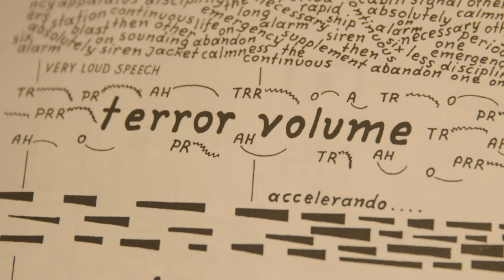éαρ fέστιβαλ | TETTTIΞ - ΝΟΡΑ ΤΕΤΤΤΙΧ | teaser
éαρ fέστιβαλ | μουσικά σύνολα
σύγχρονη μουσική στον Πειραιά

Στις 13 Μαΐου εγκαινιάζεται ψηφιακά το éαρ fέστιβαλ που φιλοδοξεί να μετατρέψει τον τελευταίο μήνα της Άνοιξης, σε μήνα σύγχρονης μουσικής, συστήνοντάς μας νέες μουσικές γραφές Ελλήνων και ξένων συνθετών.
Στο éαρ21, τρία από τα πιο σημαντικά εγχώρια μουσικά σύνολα εμπνέονται από τους χώρους και την αρχιτεκτονική του Δημοτικού Θεάτρου Πειραιά:
- ΤΕΤΤΤΙΞ
- ARTéfacts ensemble
- Εrgon Εnsemble
Κωνσταντίνος Σαμαράς, Δάφνη Χαιρετάκη
και το μουσικό σύνολο ΤΕΤΤΤΙΞ
NORA TETTTIX

Με την κινηματογραφική ταινία NORA TETTTIX ο Κωνσταντίνος Σαμαράς, η Δάφνη Χαιρετάκη και οι ΤΕΤΤΤΙΞ συναντιούνται στο Δημοτικό Θέατρο Πειραιά. Ένα άδειο θέατρο, με φόντο μια άδεια Αθήνα, που γίνεται καταφύγιο μιας ομάδας μουσικών, αλλά και μιας μυστηριώδους γυναίκας με το όνομα Νόρα.

Όπως εξηγεί η δημιουργική ομάδα της ταινίας:
«Η Νόρα βρίσκει καταφύγιο στους διαδρόμους, τα θεωρεία και τις σκοτεινές γωνιές του. Μοιάζει φοβισμένη και κυνηγημένη, έτσι όπως περιπλανιέται στους αχανείς χώρους του θεάτρου. Από ποιον κρύβεται; Τι περιμένει; Την ίδια στιγμή, οι ΤΕΤΤΤΙΞ επιστρέφουν ξανά και ξανά στην κεντρική σκηνή του θεάτρου, για τέσσερις συνεχόμενες νύχτες. Κάθε νύχτα εκτελούν κι ένα διαφορετικό μουσικό έργο, πάντοτε με το ίδιο πάθος, την ίδια εμμονή στη λεπτομέρεια. Απέναντί τους, τα καθίσματα είναι άδεια. Τι έχουν έρθει να κάνουν εκεί; Για ποιον παίζουν;»

Οι ΤΕΤΤΤΙΞ συνεργάζονται με τους σκηνοθέτες Κωνσταντίνο Σαμαρά και Δάφνη Χαιρετάκη, για να δημιουργήσουν ένα εντελώς νέο είδος ταινίας. Ένα είδος όπου η μουσική είναι η κινητήριος δύναμη, αυτή που υποβάλλει και οδηγεί τη δραματουργία. Με οδηγό το ανέβασμα τεσσάρων μουσικών έργων, η ταινία μας προσκαλεί σε έναν χώρο όπου η μυθοπλασία και το ντοκουμέντο ενώνονται αξεδιάλυτα.

Η ανάγκη για ένα τέτοιο είδος συνδέεται με τα νέα δεδομένα της πανδημίας. Παρόλο που οι διαδικτυακές παραστάσεις αυξάνονται ολοένα, σε καμία περίπτωση δε μπορούν να αντικαταστήσουν τη ζωντανή τους εκδοχή. Σε αυτό το πλαίσιο, η δημιουργική ομάδα της ταινίας αποφάσισε να πειραματιστεί με μια νέα γλώσσα, που θα πηγαίνει πέρα από την καταγραφή ενός έργου χωρίς θεατές, για να εφεύρει ένα αυτόνομο καλλιτεχνικό έργο.

Η NORA TETTTIX είναι ο καρπός αυτής της απόφασης, κι αυτής της συνάντησης. Μιας συνάντησης πρωτόγνωρης, σε πρωτόγνωρους καιρούς.

Σκηνοθεσία:
Κωνσταντίνος Σαμαράς και Δάφνη Χαιρετάκη
Ήχος:
Γιάννης Καραμήτρος
Μουσική ηχοληψία:
Μπράιαν Κουν
Παίζουν:
Μαρία Κυρώζη, Αλέξανδρος Βαρδαξόγλου, Ειρήνη Αμανατιάδου, Νίκος Γαλενιανός, Γιώργος Ζιάβρας, Παναγιώτης Ζιάβρας, Νίκος Ιωακείμ, Άνα Κίφου, Έλενα Κρασάκη, Κατερίνα Κωνσταντούρου, Σίσσυ Μακροπούλου, Χάρης Παζαρούλας, Μιχάλης Παρασκάκης, Σταμάτης Πασόπουλος, Ρέα Πικίου, Μίσλαβ Ρέζιτς, Αιμιλιανός Σταματάκης, Γκουΐντο ντε Φλάβιις
Παραγωγή:
ΤΕΤΤΤΙΞ καιAllonsanfànfilms
Συμπαραγωγός:
Δημοτικό Θέατρο Πειραιά

Μουσικά έργα:
Θανάσης Δεληγιάννης, Εμμένη
Γιάννης Χρήστου, 6 Τραγούδια σε ποίηση Τ.Σ. Έλιοτ
(ενορχήστρωση/διασκευή: Νίκος Ιωακείμ)
Μιχάλης Παρασκάκης, Άμετρο Πρελούδιο
Γιάννης Χρήστου, Αναπαράστασις Ι «ο Βαρύτονος» ΑΣΤΡΩΝΚΑΤΟΙΔΑΝΥΚΤΕΡΩΝΟΜΗΓΥΡΙΝ
Σοπράνο: Έλενα Κρασάκη
Βαρύτονος: Μιχάλης Παρασκάκης
Ροκ τραγουδιστής: Αιμιλιανός Σταματάκης
Διεύθυνση: Γιώργος Ζιάβρας, Νίκος Ιωακείμ
ΤΕΤΤΤΙΞ
Στην Αναπαράσταση Ι λαμβάνουν επίσης μέρος οι: Μπάμπης Καρασαββίδης, Νίκος Καρύδης, Μαρίνα Κολοβού, Καλλιόπη Μητροπούλου, Στέλιος Μίχας, Δανάη Μπλέτσα, Ντάβιντ Ντόκιτς, Στέλιος Παπαναστάσης

Ημέρες προβολών:
Πέμπτη 13/05
Παρασκευή 14/05
Σάββατο 15/05
Κυριακή 16/05
Τετάρτη 19/05
Πέμπτη 20/05
Παρασκευή 21/05
Σάββατο 22/05

Ώρα έναρξης:
21:00

Η ταινία πραγματοποιήθηκε χάρη στην ευγενική υποστήριξη του Ιδρύματος Ιωάννου Φ. Κωστοπούλου και του Αναστασίου Αποστόλου, με τη συγκατάθεση και την ενθάρρυνση των κληρονόμων του Γιάννη Χρήστου. Τα τεστ κορωνοϊού για τους συμμετέχοντες ήταν ευγενική χορηγία του διαγνωστικού κέντρου Genotypos Science Labs.